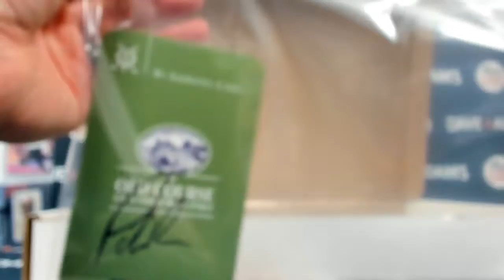Leeon's Hit Parade Golf Break